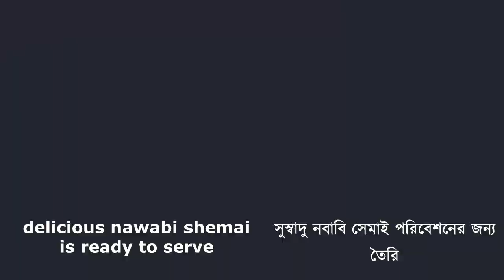Nawabi Shemai | সবচেয়ে সুস্বাদু নবাবি সেমাই | Kunafa Recipe | Vermicelli cream dessert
Shohoj Bangla Kitchen

Nawabi Shemai

Ingredients:

1. Lassa Shemai 400 gm
2. Grated nut 1/2 cup
3. Powder milk 1+ 1 cup
4. Sugar 1 cup
5. Pure milk 1 liter
6. Dano/ Fresh cream 3 table spoon
7. Custard powder 2 table spoon
8. Corn flour 2 table spoon
9. Food colour 1 tea spoon
10. Raisin 1 table spoon
11. Different nuts 1/2 cup